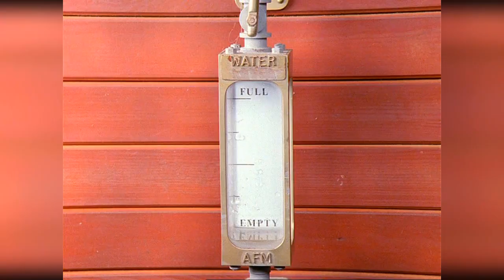Time for Trouble Restored US